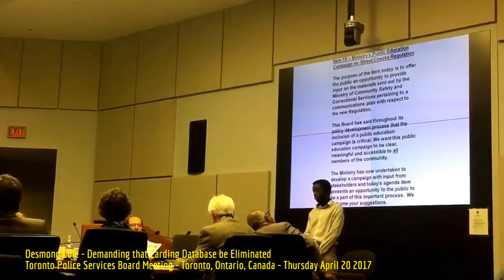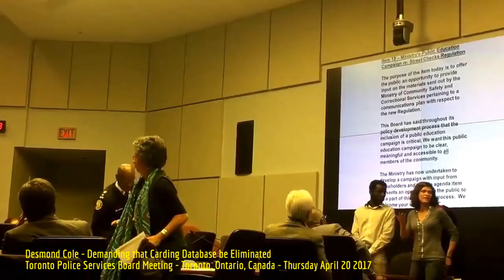HiMY SYeD -- Desmond Cole, Toronto Police Services Board Meeting, Toronto, Thursday April 20 2017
HiMY SYeD -- Desmond Cole, Public Deputation and Protest Demanding Toronto Police Carding Database be Eliminated, Toronto Police Services Board Meeting, Toronto Ontario Canada, Thursday April 20 2017